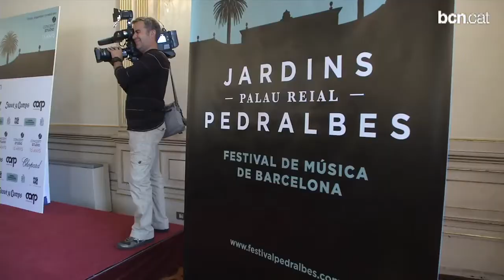Neix el Festival Jardins del Palau Reial de Pedralbes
El Festival, que s'estrena el 20 de juny amb el concert inaugural de Josep Carreras, comptarà amb actuacions destacades com les de Julio Iglesias, Anthony and The Johnsons i Roger Hodgson